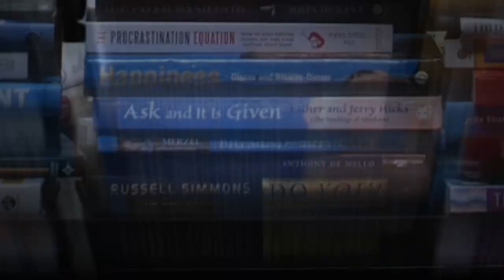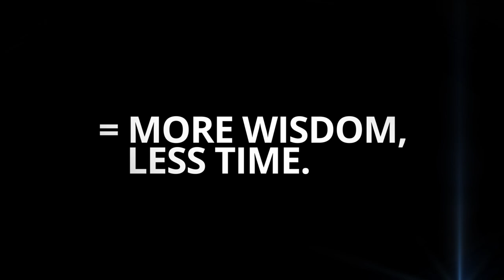Heroic Interview: Sitting Kills, Moving Heals with Joan Vernikos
Joan Vernikos was the former Director of NASA’s Life Sciences Division. Basically, she was responsible for understanding how to optimize the health and well-being of our astronauts. Joan walks us through how our sedentary lifestyles are surprisingly similar to the gravity-free lifestyles of astronauts in space. Just as an astronaut’s health rapidly deteriorates outside of gravity’s pull, OUR health erodes when we adopt a sedentary lifestyle. Big Ideas we cover include Gravity 101, why gravity is so N.E.A.T., how to build G-Habits and why your telomeres don’t like you sitting so much.